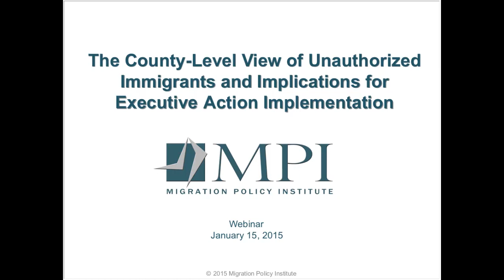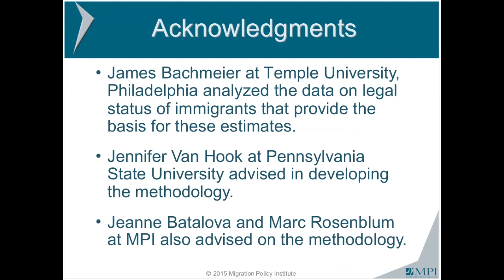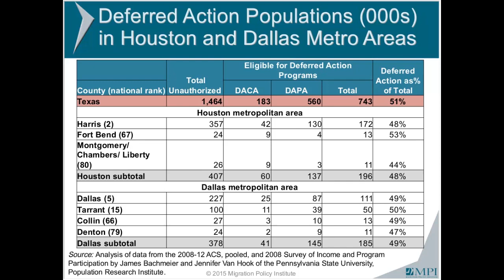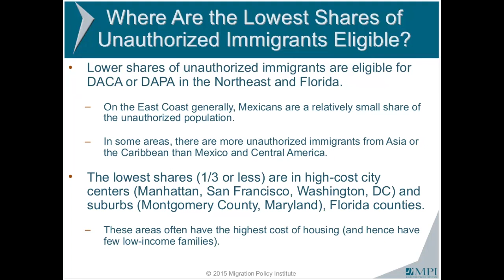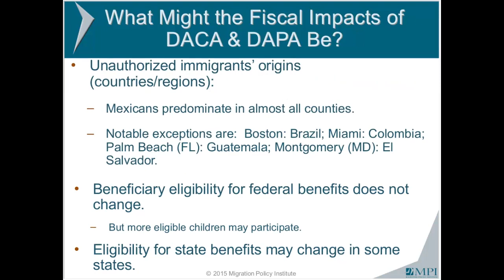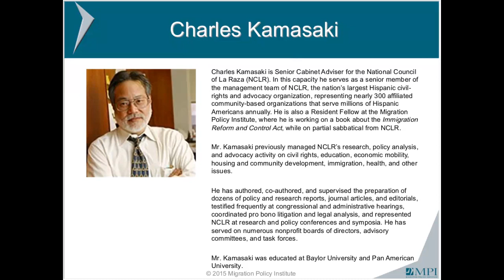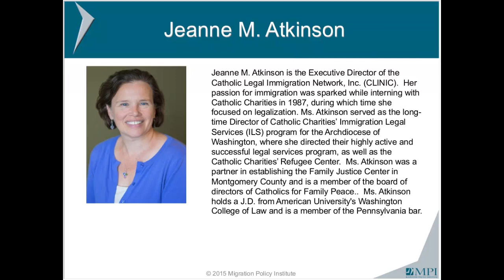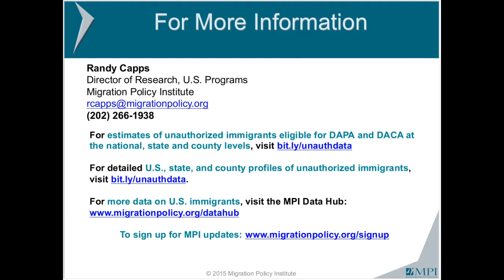The County Level View of Unauthorized Immigrants and Implications for Executive Action Implementatio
This Migration Policy Institute (MPI) webinar marks the release of new data profiles of unauthorized immigrants for counties in the United States with the largest populations potentially eligible for the expanded Deferred Action for Childhood Arrivals (DACA) program or the new Deferred Action for Parents of Americans and Lawful Permanent Residents program (known as DAPA). Experts from MPI discuss some of the interesting county-level findings, and top officials from Catholic Legal Immigration Network, Inc. and the National Council of La Raza talk about the implications of the data for implementation of the DACA and DAPA programs.
The 94 detailed county-level profiles, along with topline estimates of unauthorized immigrant population size for 117 counties, are available